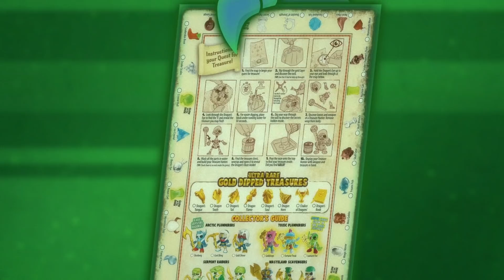Treasure X Season 2 | EPISODE 4 | Tongue Tied | FINDING GOLD TREASURE!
The story behind Treasure X continues in this new season of Treasure X cartoon episodes! Check out Episode 4 'Tongue Tied' and join the heroes of Treasure X and Parker on a journey throughout the world as they search for The Golden Treasure.

and other major retailers!

Search for real GOLD Dipped Treasure continues with Treasure X: Quest for Dragons Gold! Search for REAL GOLD Dipped Treasure through 10 epic levels of adventure!

Treasure X is the ultimate surprise-reveal collectible with a multi layered reveal process, cool figures, and the chance to find REAL treasure! Rip, Dig and Ooze  to reveal the layers and discover the secrets hidden within! There's all new treasure to find AND reusable ooze!

Unbox the Adventure and journey through each level to find a collectible Treasure Hunter figure and possibly uncover the greatest discovery – REAL GOLD DIPPED TREASURE!

Fine the following in the Dragon Pack:
1 x Rock Vessel
1 x Dragon Eye
1 x Dragon Figure
1 x Dragon Heart Vessel
1 x Treasure Item
1 x Pick Tool
1 x Storage Blister/Stand
1 x Ooze
1 x Map/Collector's Guide